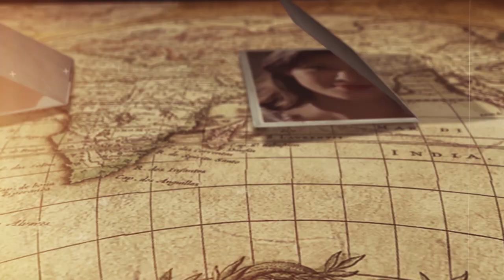高幸枝63歲去世原因曝光，被劉林折磨35年才離婚死不瞑目，今臨終遺言曝光看哭眾人#高幸枝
8000萬！那英家中地下車庫搜出巨額現金！黑了學員3800萬還讓學員跪，難怪周杰倫當場罷錄，李克勤現場不忍爆哭！

55歲蔡幸娟3億豪宅曝光，偷吃富豪14年內幕瞞不住，難怪當初拋棄謝孔忠！

陳雷30歲爆紅賺千萬娶嫩妻，今58歲女兒遠嫁美國無人贍養，下田種菜淪為農夫太唏噓
玉女歌手金瑞瑤消失21年近況曝光，與兒子街頭叫賣菜葉太驚人，今丈夫真實身份終於瞞不住
許秀年29歲車禍毀容，57歲喪夫後消失7年，今67歲近況曝光太唏噓
素珠捧紅豬哥亮嫁初戀夫，消失3年近況曝光，84歲跛腳暴瘦走路靠人扶
方芳芳24歲嫁富豪移居隱退25年，今60歲近況曝光，25歲兒子4年敗光數千萬太驚人
葉青一生未婚卻育有一女，生父曝光身份讓人震驚，今74歲出家內幕終於瞞不住
小亮哥失智被老婆偷賣家當，得知真相當眾痛哭讓人心酸，今64歲近況曝光太唏噓
李烈2婚2離一生無子，被羅大佑睡12年後遭拋棄，今63歲活成這樣讓人震驚
朱慧珍嫁邢峰被暴打戴綠帽，今60歲無人照顧太心酸，隱瞞9年女兒輕生內幕終大白
青蓉與許秀年齊名捧紅豬哥亮，42歲去世原因曝光太唏噓，今丈夫真實身份曝光讓人震驚
蔡振南流落街頭娶農家女，交往蔡秋鳳8年卻不願娶她，今67歲身患絕症遺囑曝光太驚人
陳淑芳一婚嫁富豪被拋棄，二婚忍恐怖丈夫40年才敢離，今82歲獨居11坪房無人照顧太心酸
謝雷坐擁10棟豪宅卻無人敢嫁，養了35年兒子不是親生，今81歲再添一子內幕驚人